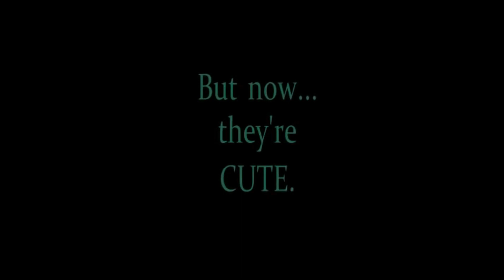FNaF: The First Show Reveal Teaser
9 whole years..it's been nine years sense Mr.Fazbear scare us with his batch of characters..they evolved with the story...characters and even gameplay but now. to know where we our now..we got to go back to the past..to the beginning.
Yes folks I..err now WE are making a game me and my good friend Jaydon are making a game starring the golden age of Fazbear Entertainment
also credit to Jaydon for making the actually trailer you can find the OG version on his channel